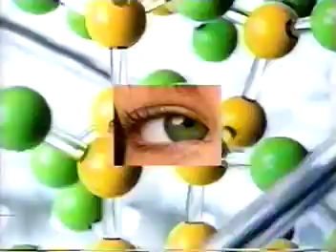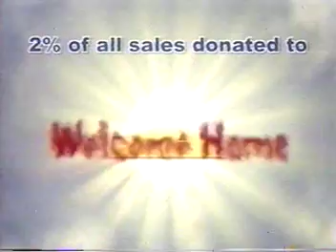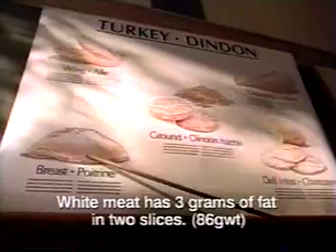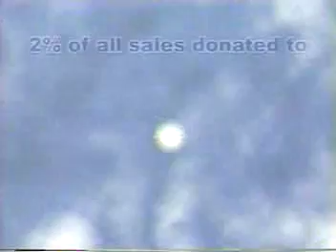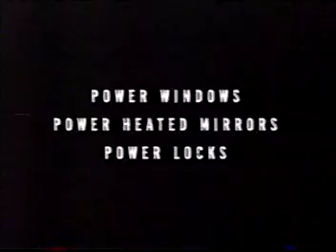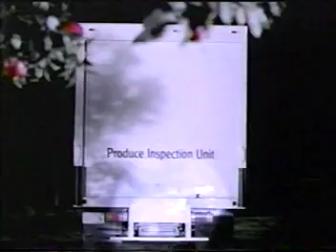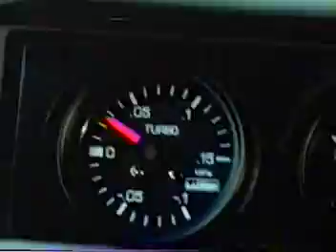October 2001 commercials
Commercials aired during "Conspiracy Theory" on CityTV, around October 2001.